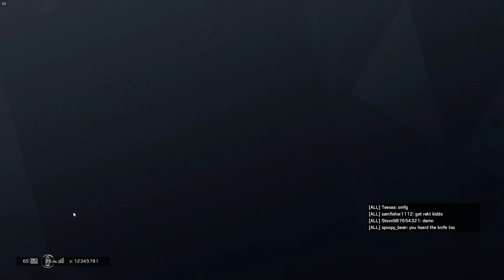Tom Clancy's Rainbow Six Siege | Rekt smoke kill